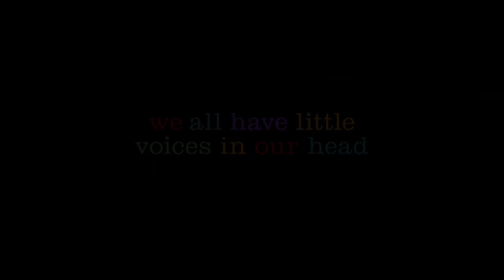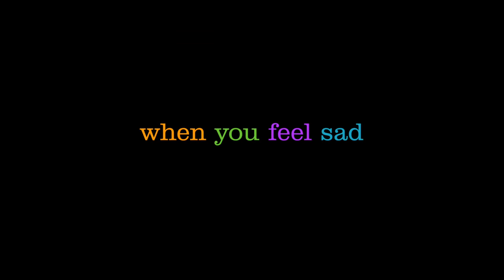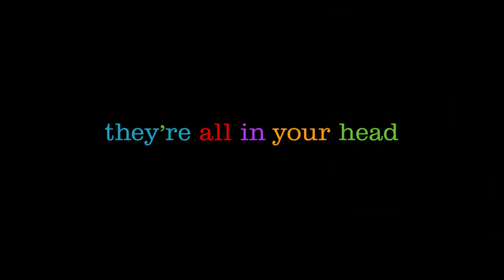Disney•Pixar's Inside Out | Official Trailer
We all have little voices in our head. See the world from "Inside Out”.

Disney•Pixar’s original movie, in cinemas 19 August!